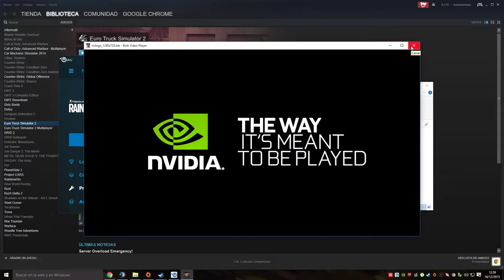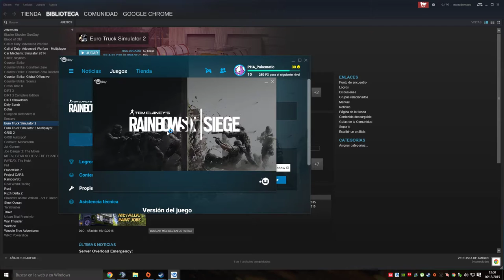Skip Intro Video - RainBow 6 Siege